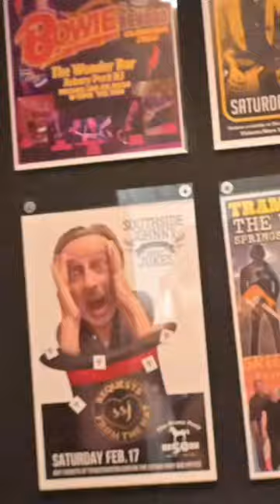The Stone Pony in Asbury Park